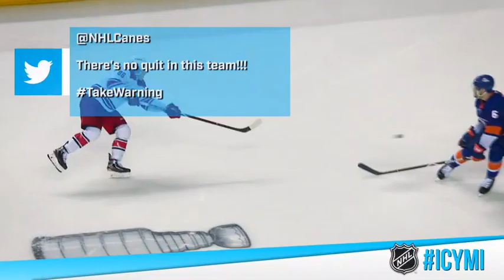ICYMI - Canes net two fast goals Apr 28, 2019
Get caught up on all the best action from around the League on 4/28 - in case you missed it